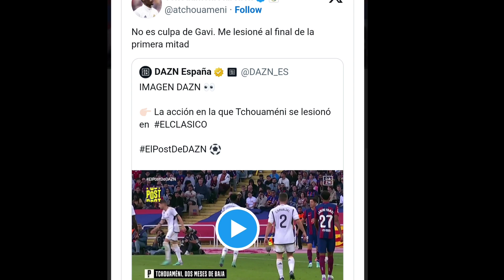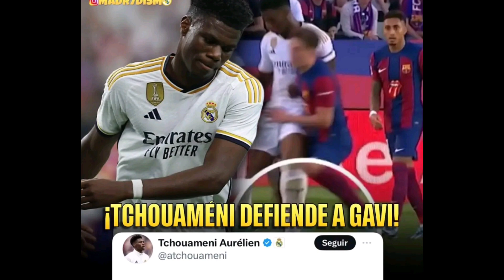Culpan a Gavi de haber lesionado a tchouaméni en el clásico y el francés sale a defenderlo